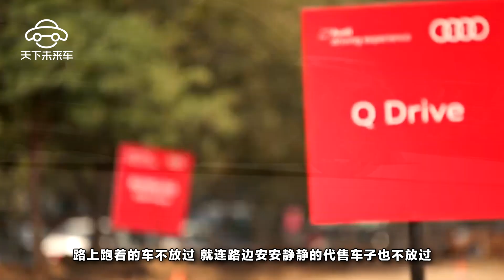女司機去4S店試車，結果悲劇了，老板已哭暈在廁所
女司機是沒有國界的，盛産于全世界每一個國家。相信不少朋友都目睹過女司機的驚人壯舉，或者與之有過奇葩遭遇。女司機的段位高于新手司機，還能一招克制老司機，路上跑著的車不放過，就連路邊安安靜靜的代售車子也不放過。